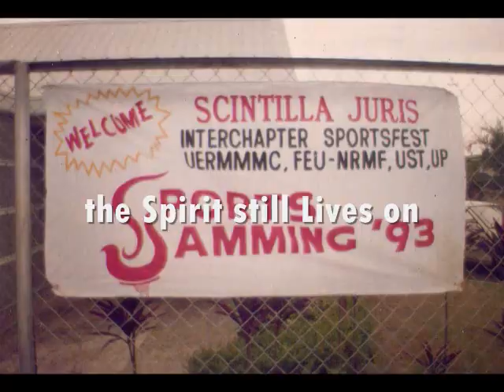I am Scintila Juris